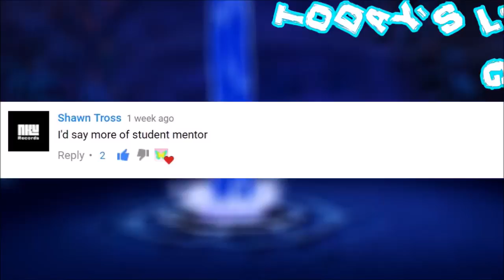ASHI AND JACK OFFICIALLY A TEAM! - Samurai Jack XCVII Discussion/Analysis - Eye of the Samurai ep4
ASHI LOOKS AMAZING. THAT AWESOME SONG & ALLLLLLL THE NOSTALGIA! Another fantastic episode.

I'M ON DISCORD
Lets_Talk_Cartoons#0648

HEY, I'm Devii! BECOME A TRUE DEVIIANT OF THE DEVNATION! See the bell icon??? CLICK IT so you dont miss a video.  BE SURE TO DROP A LIKE ON THIS VIDEO & THANK YOU SO MUCH FOR EVERYTHING!

DEVIIANTS FOREVER!